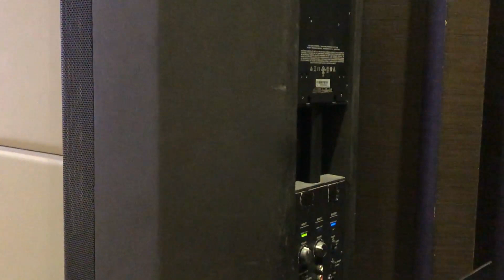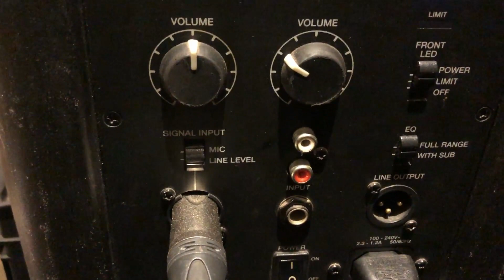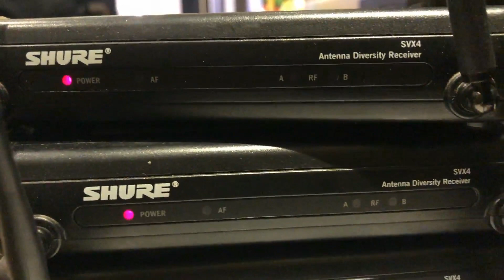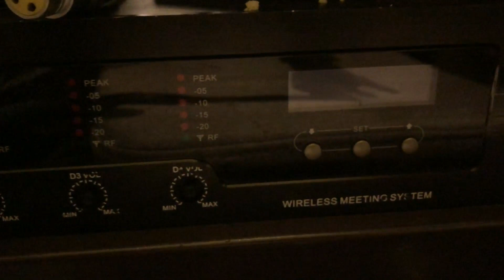PERPADUAN SOUND ARRAY AKTIF BOSE DENGAN MIXER YAMAHA DIACARA LIVE RESEPSI DI HOTEL LOMBOK ASTORIA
SALAM JUMPA KEMBALI BERSAMA RUDY SOUND SYSTEM KALI INI KAMI AKAN SET DAN CEK SOUND  LIVE MUSIK DIACARA RESEPSI DIHOTEL LOMBOK ASTORIA MATARAM YUK KITA IKUTI BERSAMA SAMA SEMOGA BISA TERHIBUR